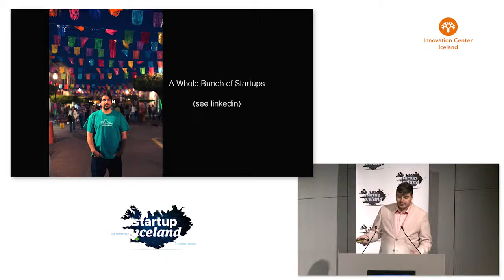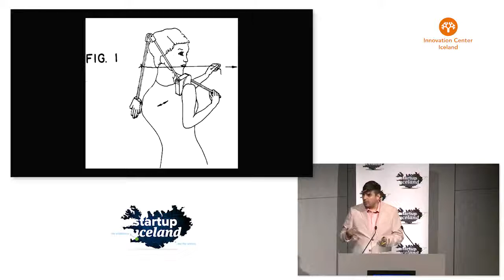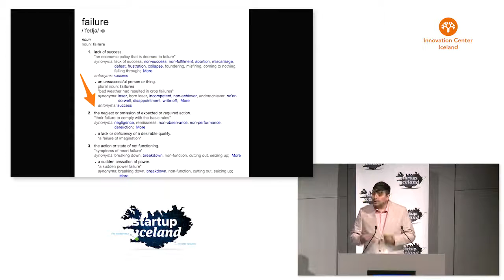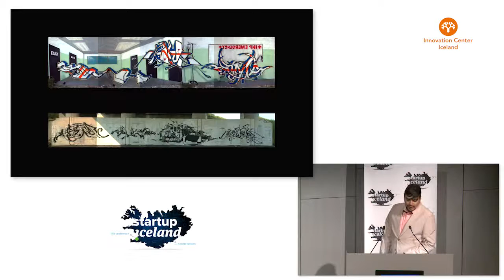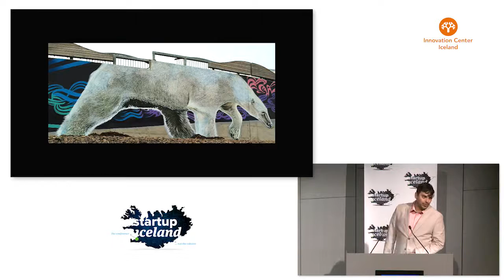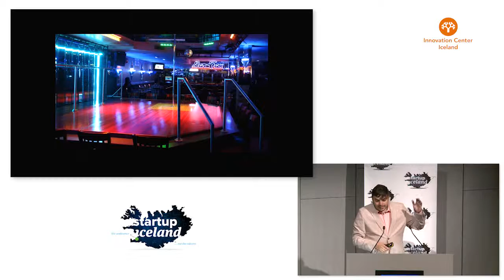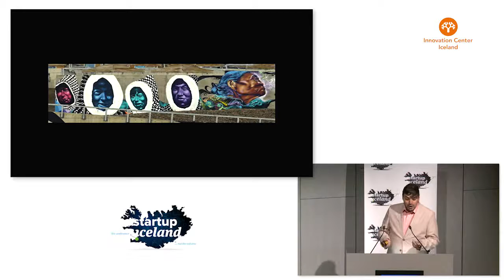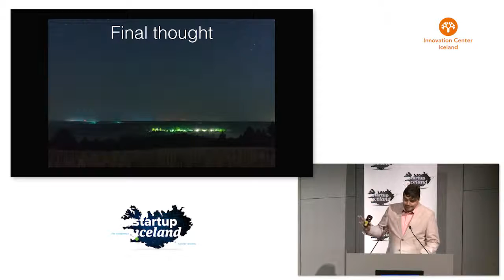Startup 2015 - 13 Sean Power / Startups Fail HD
Startup Iceland is an annual event in Iceland for Startups, Entrepreneurs and Investors hosted by Bala Kamallakharan and his team in Startup Iceland where he invites the best people in the startup and investment space all around the world to give you fresh information about startups, investments and entrepreneurship so you can get solid incredible results with your startup and investments.